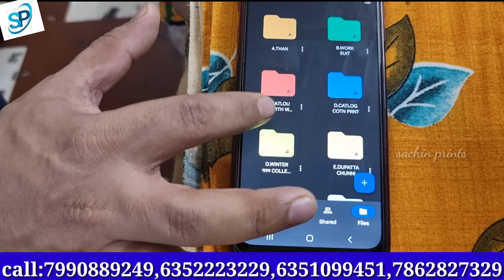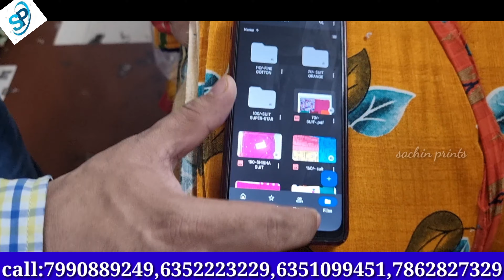Episode-22 l SALWAR SUIT THAN Collection l pure cotton,pure pasmina THAN suits l Real manufacturer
shop details : Sachin Prints

100% positive results from all customers
Full tested
Certified

 APPROVED IN TESTING

HIGH QUALITY ✅
GOOD FINISHING ✅
LOW PRICE ✅
BEST FABRICS ✅
FULL CUT ✅
FAST COLOURS ✅
NEW DESIGNING ✅
GOOD BEHAVIOR ✅
ALL COLLECTION ✅
HELPING NATURE ✅

Scin friendly
Environment friendly
Please follow side and lower pattren

*SAREES

*DRESS

*DUPATTA

*SALWAR SUIT

*THAN

PLAY ON SCREEN CONTINUE👇🏻

DEALS IN:-

*THAN FABRICS, SUITS, SAREES, KURTIS, DUPATTA ETC. WITH PICTURE*

*BUISENESS TIME 9 AM TO 9 PM*

*NOT AVAILABLE IN RETAIL, PLEASE DON'T DISTURB FOR 1 OR 2 PCS*

DIRECT CONTACT IN SACHIN PRINTS & BEWARE FROM CHEATERS SPECIAL AUTORICSHAW WALA & AGENTS

आना चाहते हो अगर, कपडे के व्यापार में,
तो आपको आना ही, होगा सचिन बाजार में

Details of all items and their rates are mentioned in these links

Work Collection:-

*Fast colour

*Full cut

*Long top

*Exclusively designing

*Good finishing

*Scindia friendly

*100% ,cotton

*Pure silk

 ** सफलता सिर्फ चार कदम दूर **